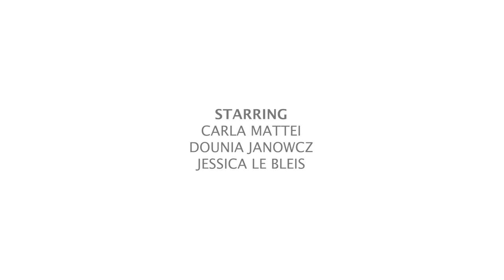TADASHI SHOJI Fall 2024 New York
Experience the magic of Tadashi Shoji's latest Fall/Winter 2024 collection at New York Fashion Week!

In a nod to the natural world, Shoji presents a stunning array of cocktail dresses and evening gowns in dark greens and bronzes, all showcased digitally via an enchanting forest backdrop.

Embroidered leaf motifs and oversized floral decorations adorn these elegant pieces, offering an escape into a world of fantasy and allure